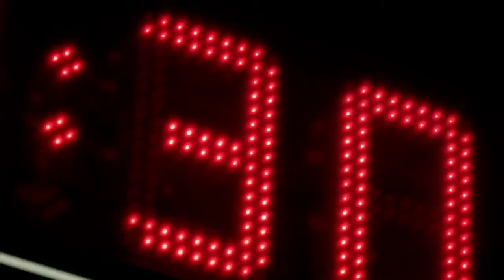Hyundai Innovación y diseño: Examen al sistema de tracción HTRAC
El nuevo Hyundai Genesis 3.8 cuenta con el sistema de tracción HTRAC. Este modelo es el resultado de innumerables horas de test y pruebas en las condiciones más extremas, desde tierras suecas, cercanas al Polo Norte, hasta test en el circuito alemán de Nürburgring.

Lo que hace el sistema de Hyundai HTRAC es repartir la potencia que se envía normalmente al eje trasero con el tren delantero, dependiendo en cada momento de la demanda que se haga de éste y de las circunstancias de la carretera. Incluso en las superficies más deslizantes, este dispositivo permite que el tren delantero conserve motricidad. El resultado, es el que se puede ver en el vídeo.